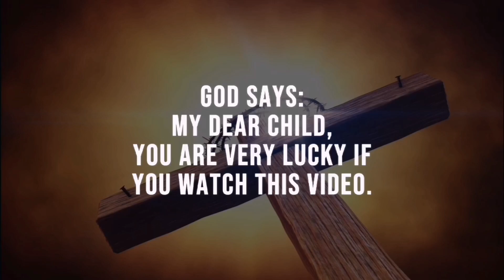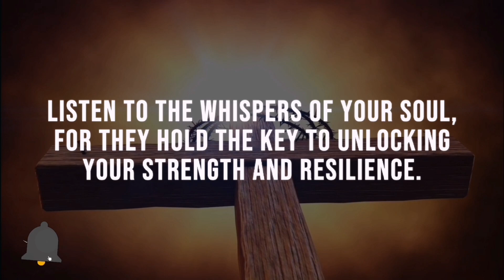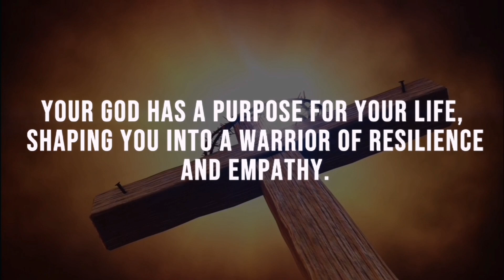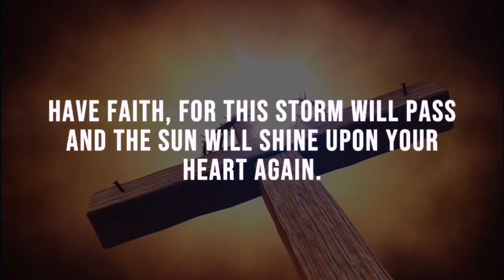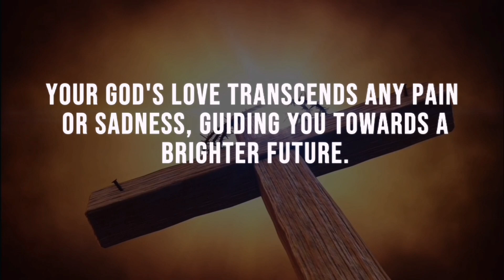🔴God Message For You Today | Life Changing Message From God | God Says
Welcome to a truly transformative video where you will receive a life-changing message from God. In this powerful and uplifting presentation, open your heart and mind to the divine wisdom and guidance that is destined to impact your life.

Prepare to be inspired as we delve into profound messages from the Almighty that will touch the depths of your soul. Through this video, you will experience a profound connection with the divine and gain a deeper understanding of your purpose and potential.

God's message is timeless and universal, offering comfort, guidance, and hope to all who are willing to listen. Whether you are facing challenges, seeking direction, or simply in need of encouragement, this video will deliver the divine insight you seek.

Embrace this sacred opportunity to receive personal revelations and discover the extraordinary power of faith. Let the divine message instill in you a renewed sense of purpose, self-belief, and unwavering strength.

Prepare to embark on a journey of spiritual transformation as we explore the profound truths that have the ability to shape your life in miraculous ways. Through powerful storytelling, reflective insights, and divine wisdom, this video will serve as a catalyst for positive change in your life.

This is more than just a video; it is an invitation to experience a divine encounter that has the potential to alter the course of your existence. Allow yourself to be touched by the loving and empowering message that God has specifically chosen for you today.

Don't miss out on this extraordinary opportunity to receive a life-changing message from God. Open your heart and be ready to embrace the divine wisdom that awaits you.